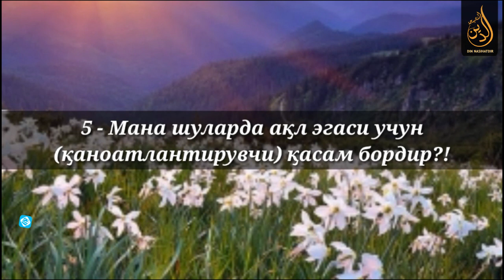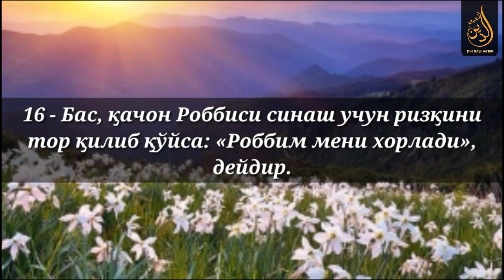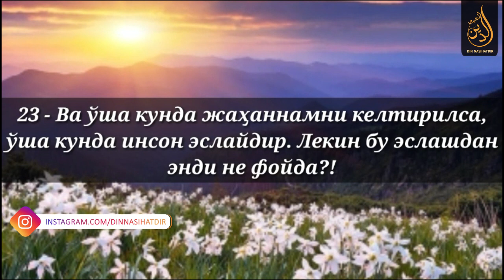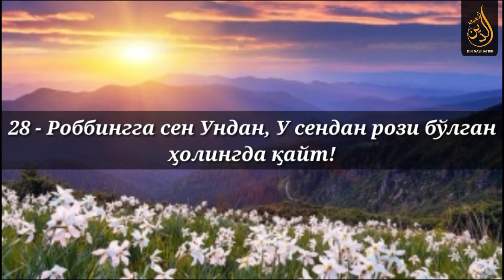Fajr surasi ( O'zbekcha tarjimasi bilan ) || Фажр сураси ( Ўзбекча таржимаси билан )